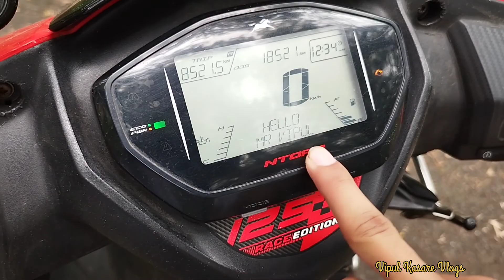2 Years Complete Review! TVS Ntorq 125 Race Edition! Problem, Benifits, Review 💯😎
Tvs Ntorq Race Edition Completely Review

Why Buy Tvs Ntorq,
Like Or Dislike Ntorq
Review Tvs Ntorq 125
Tvs Ntorq 2020
Powerful Scooty
Tvs Ntorq number one Scooty
Super Powerful Scooty
Race Edition
Tvs New Scooty
Bike review
Vipul Kasare New Video
Vipul Kasare vlogs
Vipul New Vlog Bike review
scooty review
tvs
race
edition
smart tvs video
tvs mileage
tvs Ntorq mileage
new tvs scooty
lonch date
tvs Ntorq xp
tvs Ntorq blur n black color
Ntorq vs Aprila
tvs Ntorq race edition vs aprila